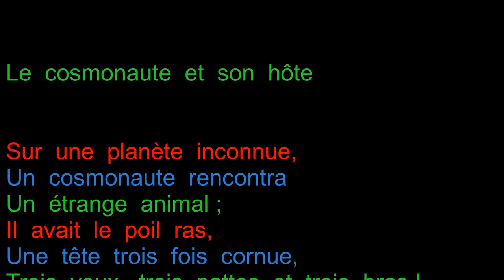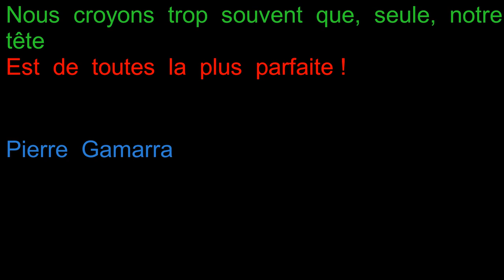le cosmonaute et son hôte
Poésie de Pierre Gamarra
Aide a la mémorisation